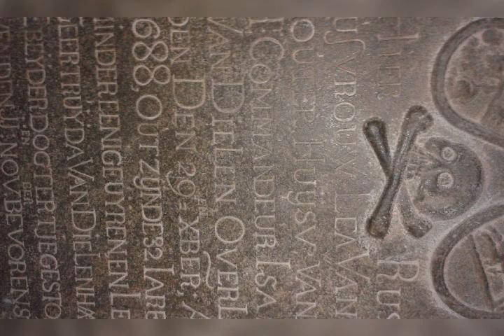ZPHS... Kallur 2015..Students at Cochin..Kerala...